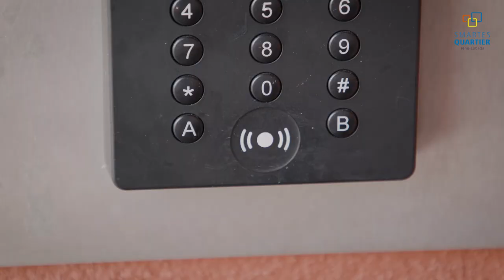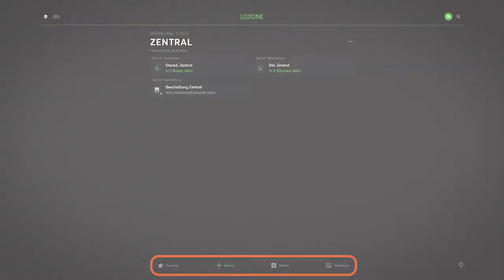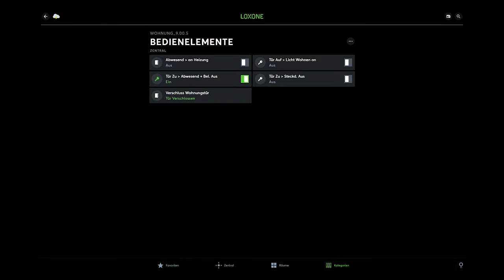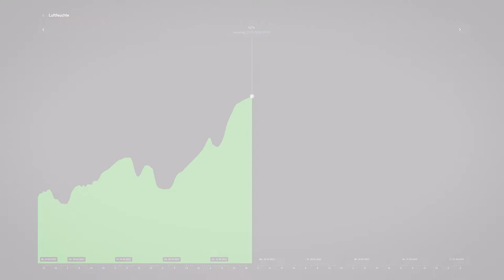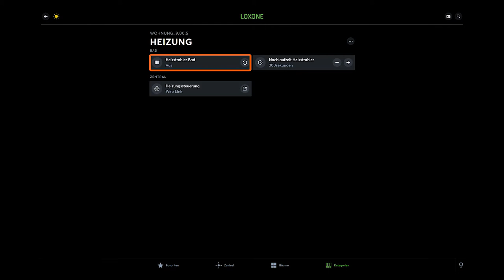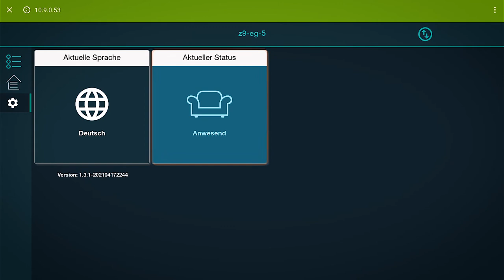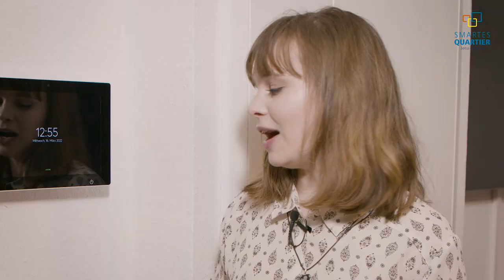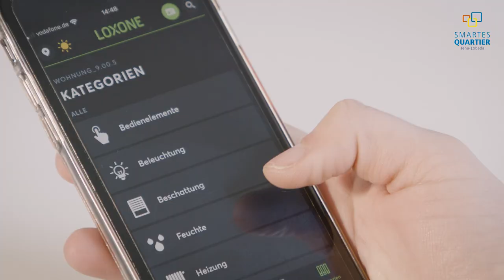Video-Tutorial Smart Home im Smarten Quartier Jena-Lobeda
Smart Home macht das Leben einfacher – umso schöner, wenn es für die Bedienung einfache Erklärungen gibt. Deshalb lassen wir die Mieterinnen und Mieter in unserem Smarten Quartier Jena-Lobeda mit Fragen zur Steuerung ihrer Wohnung nicht allein: In einer Videoanleitung erklärt unsere Community Managerin Leah-Jasmin Schöße, was es zur Funktionsweise des Tablets, zu Schließsystem und Videoklingel, Licht- und Heizungssteuerung und vielen weiteren Anwendungen zu wissen gibt.

Kapitel:

Minute 0:00 : Anfang
Minute 0:35 : Schließsystem
Minute 2:15 : Funktionsweise des Tablets
Minute 3:54 : Anwendungsfunktionen (das ist eine Unterkategorie zur Funktionsweise des Tablets)
Minute 6:44 : Beleuchtung
Minute 7:25 : Beschattung
Minute  7:58 : Feuchte
Minute 8:42 : Klingel
Minute 10:02 : Steckdosen
Minute 10:52 : Heizung
Minute 15:44 : 5-Punkttaster
Minute 17:59 : Loxone-App